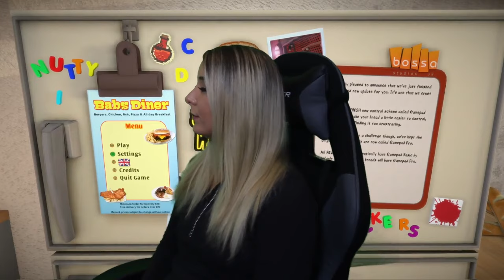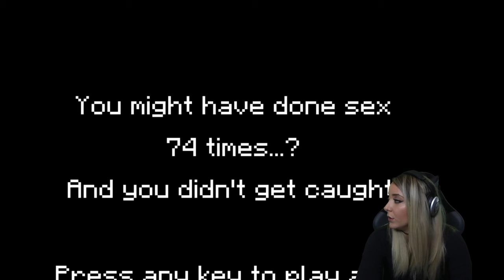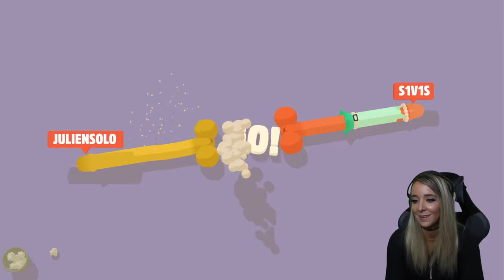I Suck At Video Games 4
Popsockets will be gone after January 15th so here's the link in case you didn't get them and still want them

JennaKermarbles